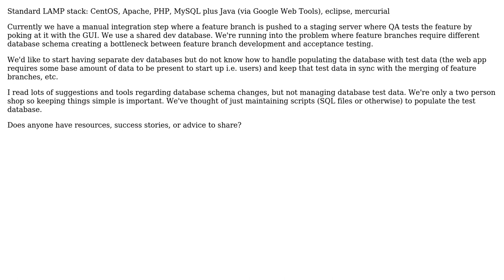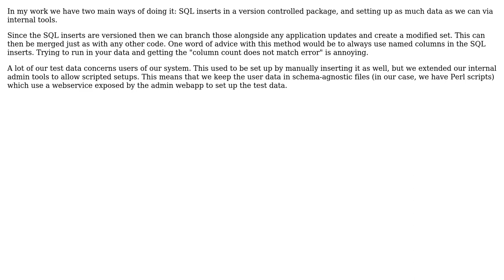Software Engineering: Good way to manage database test data?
With thanks & praise to God, and with thanks to the many people who have made this project possible! You are responsible for your own actions.